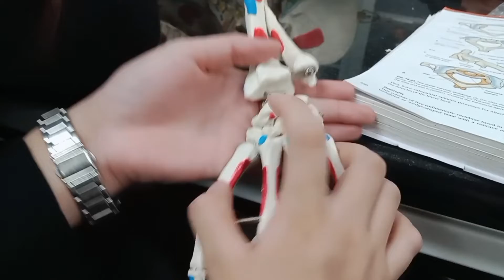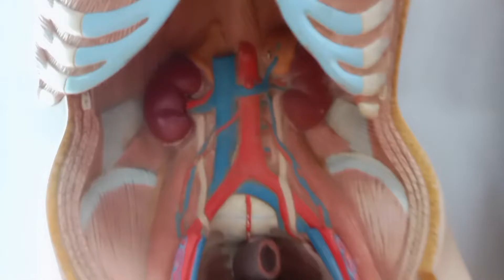Anatomy practical lab||BRIT 2nd Sem||Ripans Aizawl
Today we the students of Bsc, Radiology Imagine Technology (BRIT) are doing our Anatomy practical here in our practical lab.

Guys watch video till the end, with a cup of lemon tea, snacks nd yeah you can also have pepsi too if you're Arunachali😜😝